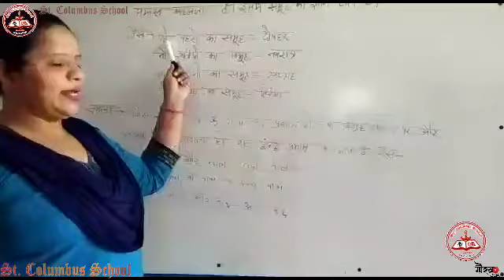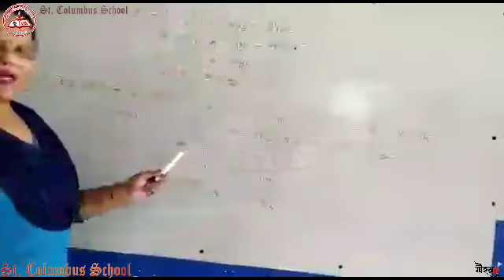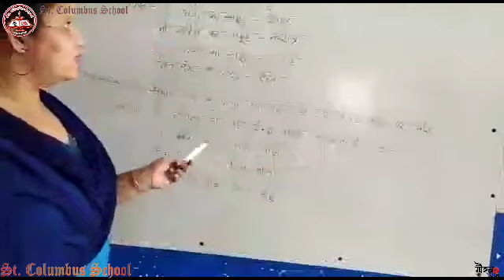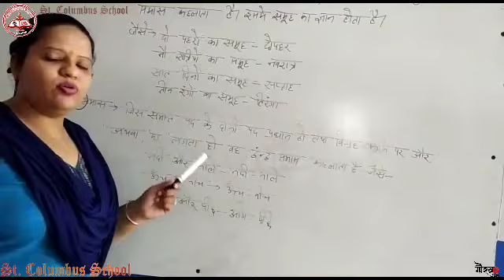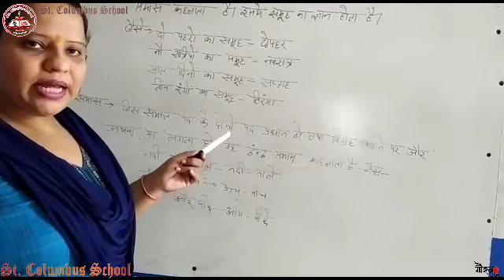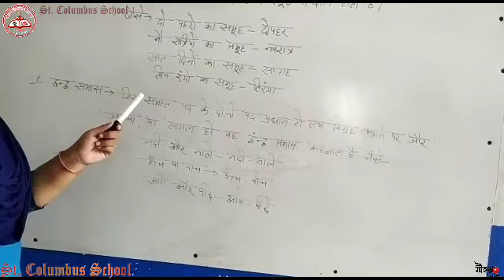Class 10| Hindi Grammar